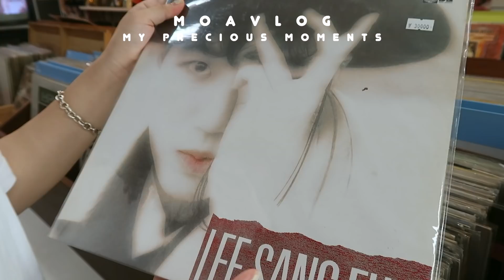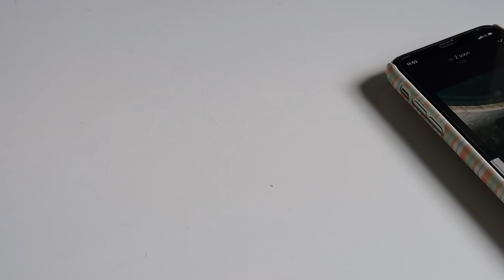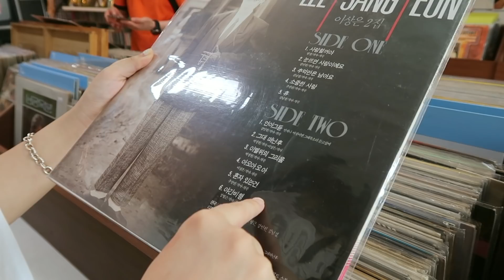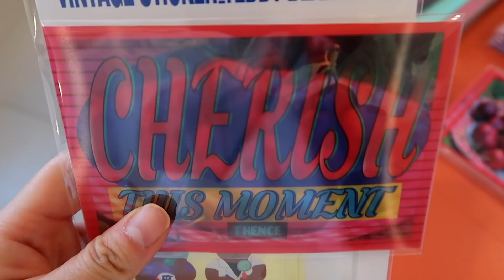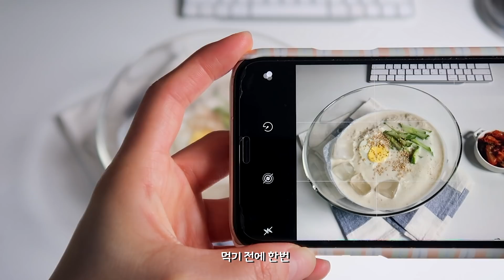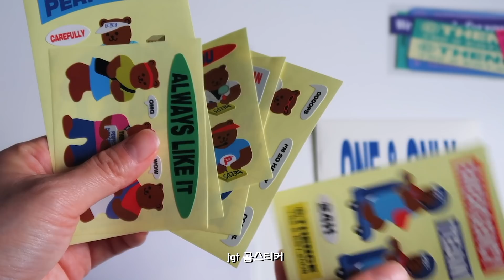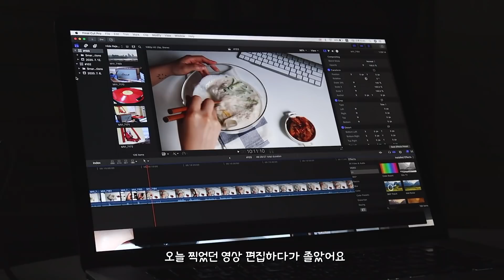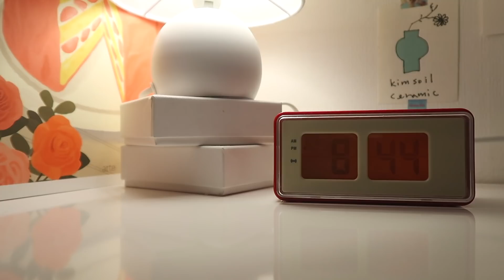LP사러 서울레코드, 혼자 블라인드 설치하기, 곤약면과 두부콩국수, 샌드위치 만들어먹기, THENCE 언박싱, 내가 여름을 보내는 방법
턴테이블_오디오테크니카 AT-LP60XBT
오늘의집_창안애 우드폼 블라인드, 안뚫어고리 Ver.2

오늘도 놀러오신 여러분들이
편안하고 재밌게 놀다가 가시길 바라며😉

Camera : Canon g7x mark2, iPhoneXR